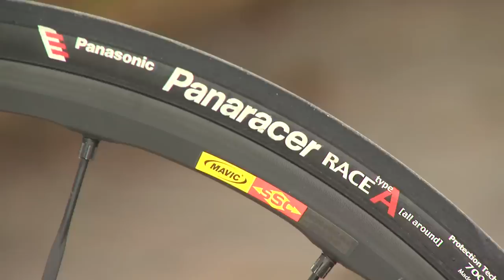Road bicycle test Nevi Spinas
2014 NEVI SPINAS road bike test ride